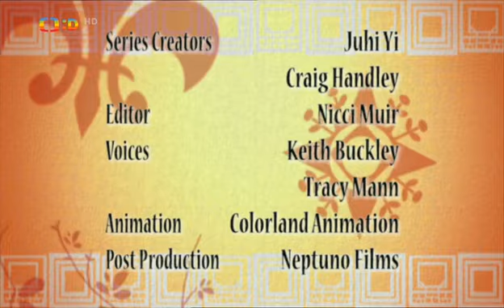Nejkrásnější pohádky S01E71 - Čarodějův učeň (česky / CZ dabing)